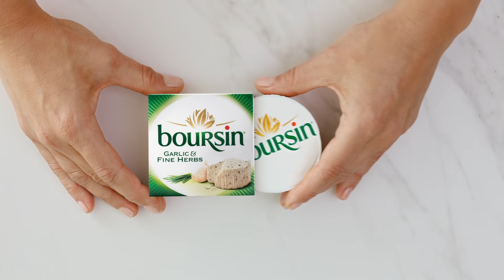A Fresh Take on Flatbread with Boursin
Mix up your pizza routine in just a few minutes with a flatbread that delivers on spring flavors. Here’s everything you need:
5.02 oz Boursin® Garlic & Fine Herbs
9 oz Premade Pizza Dough
2 Medium Red Onions
2 T Olive Oil
3.5 oz Tomato Sauce
1 Cup Cherry Tomatoes
⅓ Cup Toasted Pine Nuts
5 Sprigs Basil and Thyme